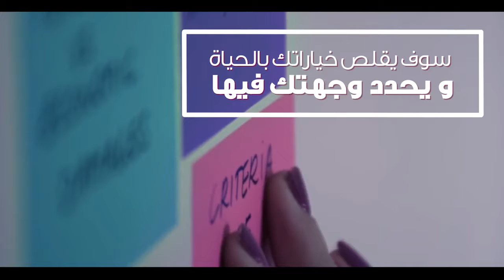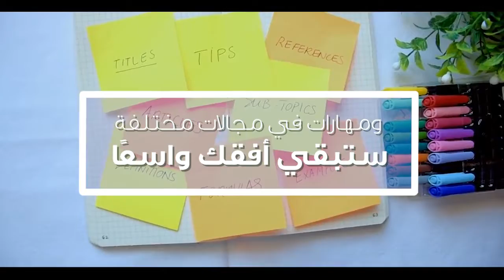Animation Portfolio | الرحلة إلى الجامعة مهارات تطوير الذات والثقة بالنفس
Work with:
مدرسة الحادية والاربعون الثانوية
My Task: Art Director & Video Editor